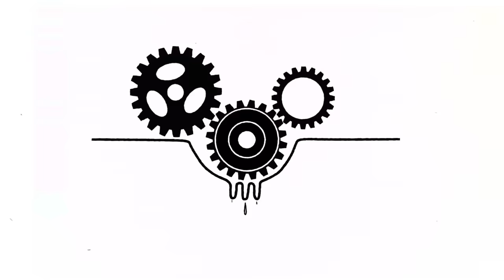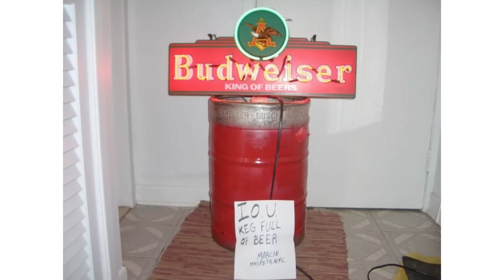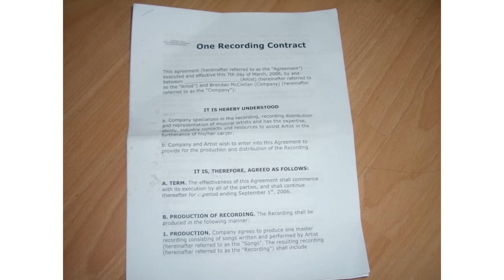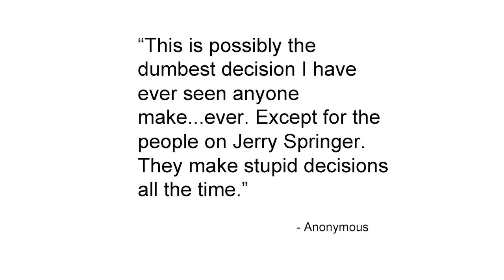What if you could trade a paperclip for a house? | Kyle MacDonald | TEDxVienna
Kyle MacDonald details just exactly how he traded up from one red paperclip to a house, in only a year! It's an unlikely and amazing journey with lots of surprises along the way.

Kyle MacDonald started with a red paperclip and traded it for a pen. Then traded the pen for a doorknob. And so on!